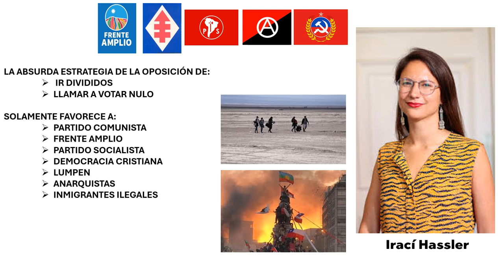Voto Dividido y nulo para elecciones de octubre 2024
¿Entendemos lo que significa ir divididos como oposición, sumado a aquellos que están llamando a anular el voto?

¿Para quién trabajan los que en la oposición llaman a anular el voto?